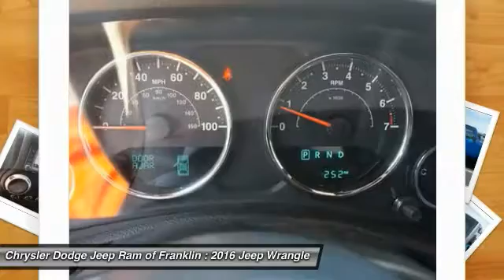2016 Jeep Wrangler Franklin TN L278511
2016 Jeep Wrangler Unlimited Rubicon 4WD